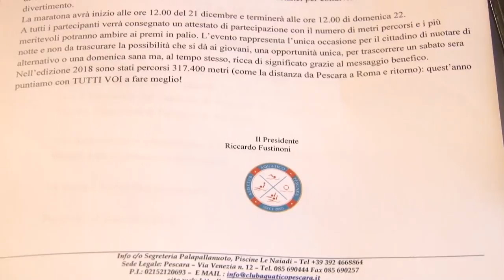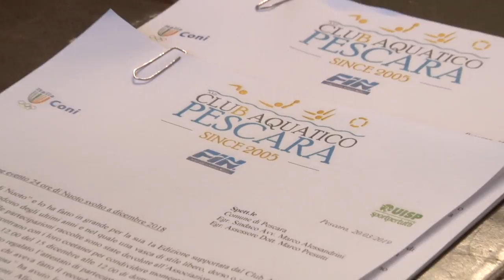A Pescara il 21 e 22 novembre la 24 ore di nuoto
È stata presentata questa mattina  alla stampa l’iniziativa “La 24 ore di Nuoto”, organizzata dal “Club Aquatico” con il Patrocinio del Comune di Pescara, in programma il  21 e 22 dicembre presso la Piscina Provinciale di Pescara (in via Volta.